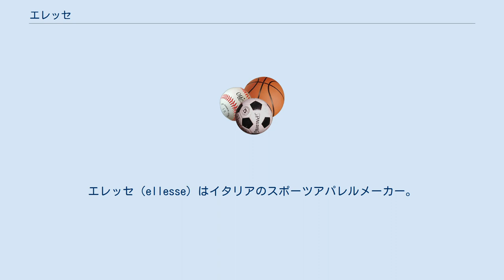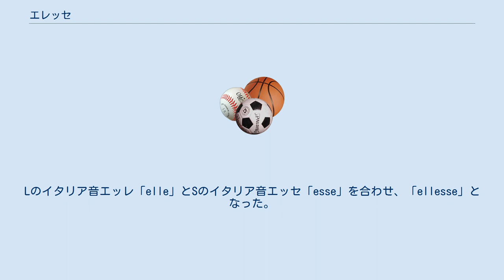エレッセ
エレッセ（ellesse）はイタリアのスポーツアパレルメーカー。
イタリア中部の古都ペルージャにて貴族であるレオナルド・サルバディオにより1959年創設。
 革新的なスキーウエア「JET-PANTS（ジェットパンツ）」を開発。
1970年、当時、機能的かつデザイン性を合わせ持つスキーパンツが無い時代に、サルバディオ氏は革新をもたらした。
初めてスキーパンツにストレッチ機能を施し、脚にフィットさせた美しいパンツを完成。
スキーにスマートで優雅なイメージを定着させた。
 テニスウエア販売開始。
テニスウエアにパステルカラーを導入。
このロイヤルスキーを契機に世界の注目を集めたサルバディオ氏が、次にターゲットとしたのがロイヤルスポーツとして上流階級に楽しまれていたテニスであった。
それまでのテニスウエアは「白一色」が常識であり、それが高貴なスタイルとされていたが、 テニスはもっと明るく、そしてセクシーであるべきと考え、カラフルであり高級リゾートに溶け込む高品質ウエアを発表した。
この「常識破り」で「高貴なスポーツへの反逆」的テニスウエアは賛否両論を呼び、あっという間に全世界の話題となった。
このパステルカラーに彩られたテニスウエアはファッションセンス溢れる男女に受け入れられ、さらにはテニス全体のイメージを塗り替えてテニスの世界的大ブームを呼ぶことになった。
 エレッセが単なるエポックメーカーに終わらなかったのは、サルバディオ氏の「スポーツウエアはそれ自体が道具でなければならず、機能を備えた美に基づかなければならない」という信念による。
 エレッセの名前の由来は創設者レオナルド・サルバディオ氏のイニシャル「L・S」を使用。
Lのイタリア音エッレ「elle」とSのイタリア音エッセ「esse」を合わせ、「ellesse」となった。
 ロゴの名称は「ハーフボールマーク」でテニスボールとスキーの先端をモチーフとしている。
赤は「情熱」、オレンジは「イタリアの太陽」を、それぞれ表現しており、創立者レオナルド・サルバディオ氏の美意識を現代に受け継ぐシンボルとして使用されている。